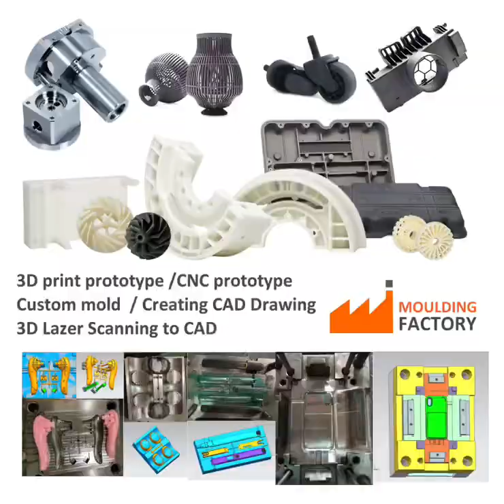Origianl back cover for mobile phone